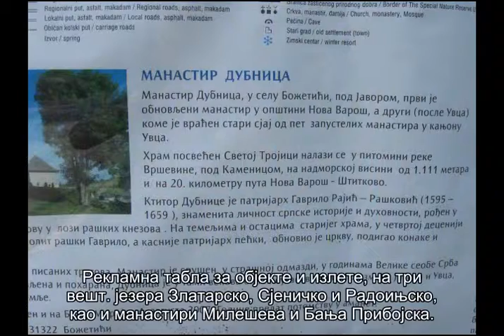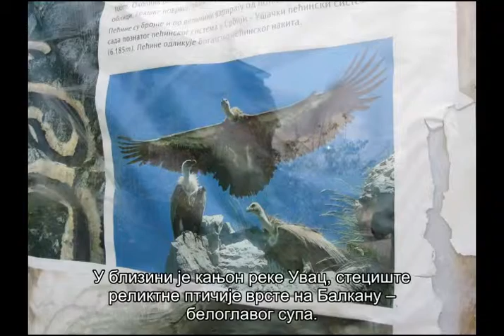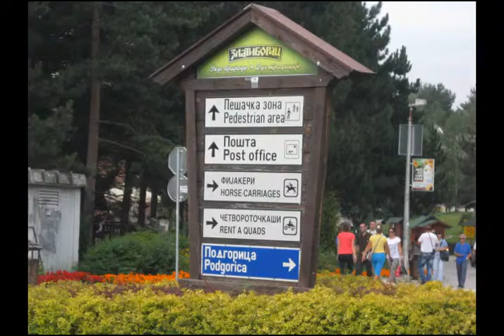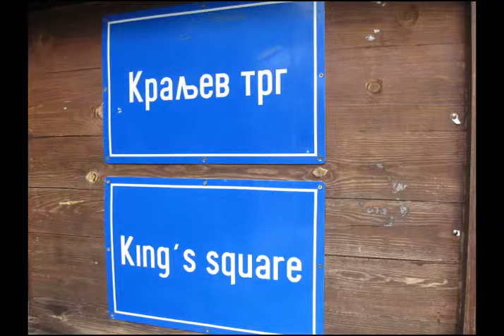Zlatar i Zlatibor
Због ваздуха богатог терпентином и озоном, Златар радо походе спортисти и туристи